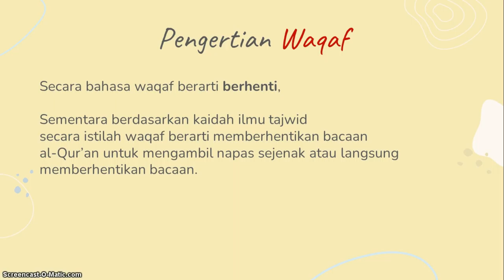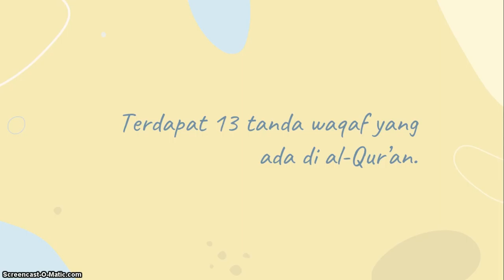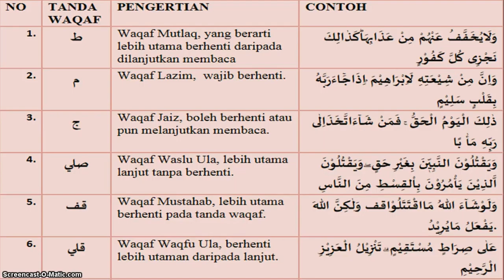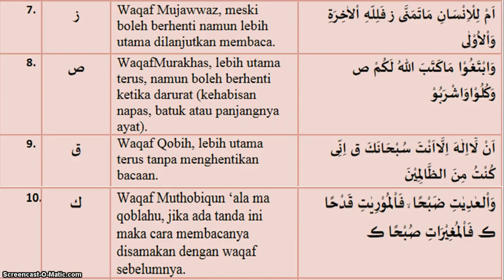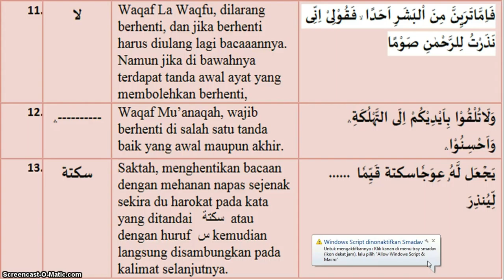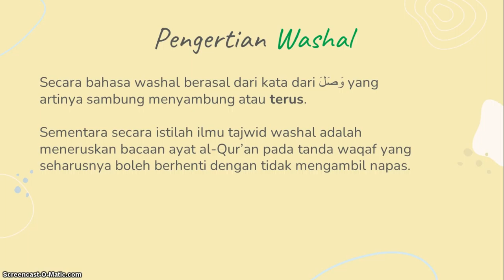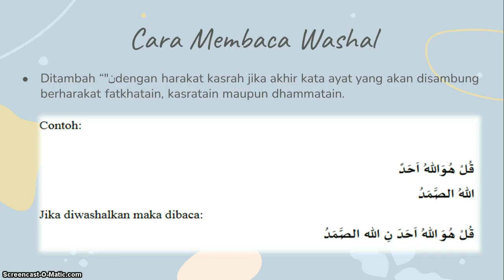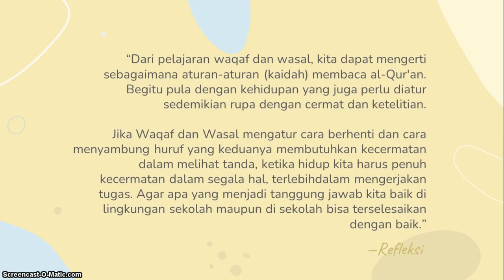BelajarbersamaSUKMA: Kelas 5 MI Islamiyah | Al-Qur'an Hadist